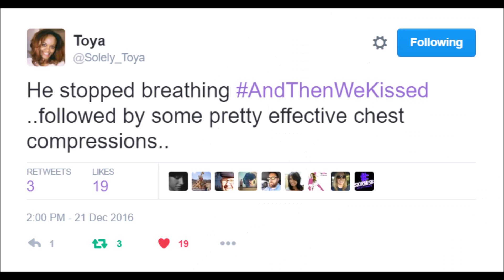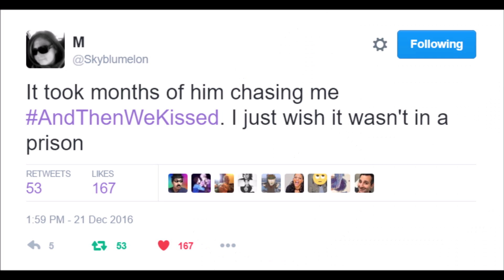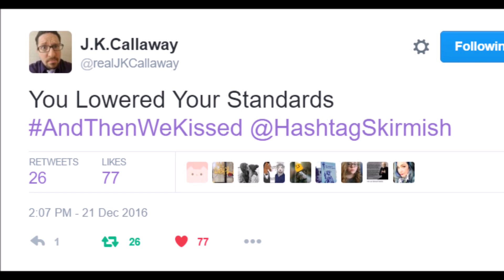Top 10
Top Tweets from @HashtagSkirmish Game AndThenWeKissed played on 12/21/2016